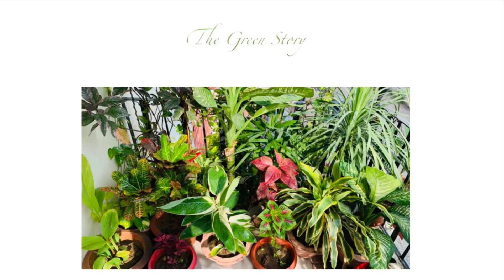The Balcony - Grow Rubber Plant with a Single Leaf cutting!